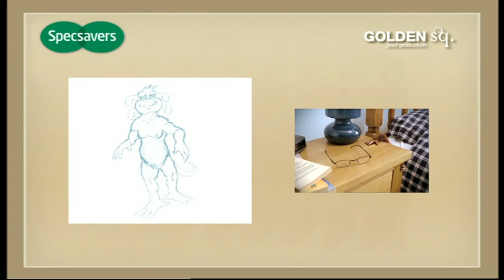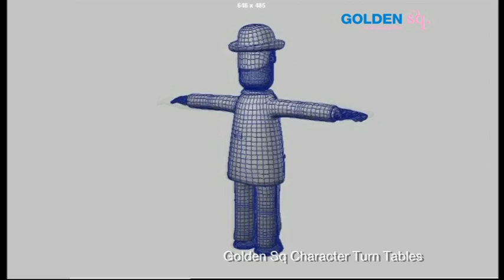Golden Square Character Animation Reel